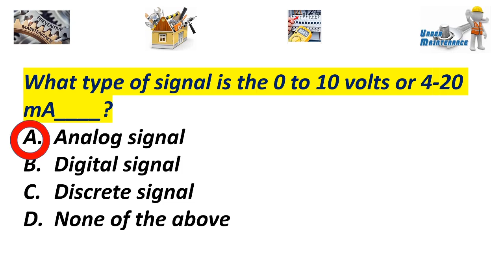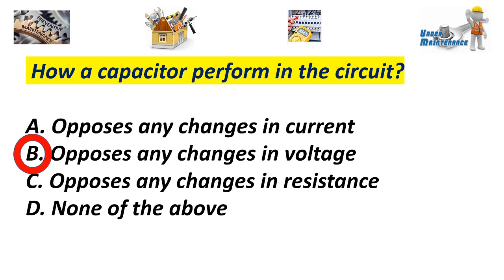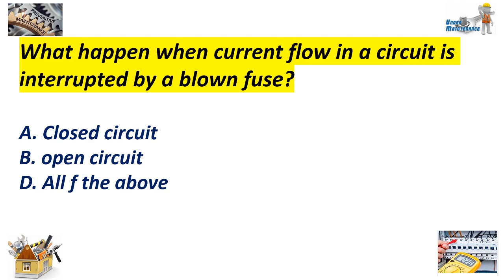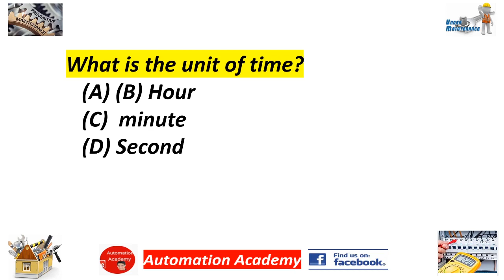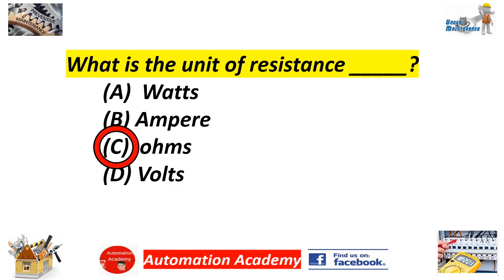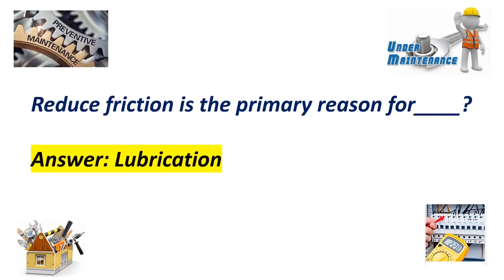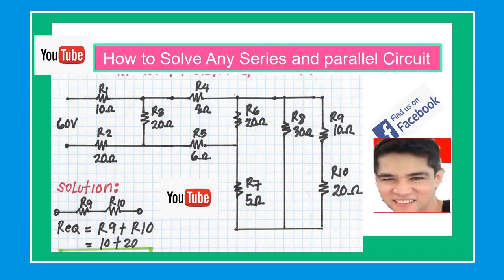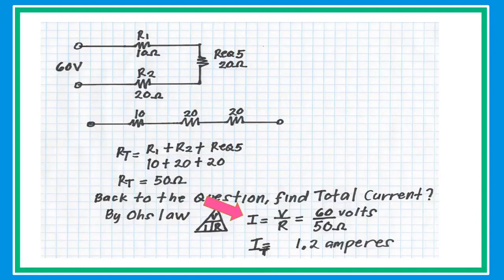MASTER Electrician License Practice Exam PART 1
//Journeyman Electrician Exam Questions $44 ONLY
//Master Electrician Exam Prep 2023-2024 $42 ONLY
//UGLYS ELECTRICAL REFERENCE 2023 from $26 to $20
//2023 NEC CODE BOOK + UGLYS ELECTRICAL REFERENCE 2023 $62 only
Master Electrician Practice Test Proven and Effective.
Why not test your knowledge before writing the official exam?
Avoid the hassles and extra fees by successfully passing the Journeyman and Master Electrician License exam the first time. Our Practice Exams are designed to specifically review and increase your knowledge!

Our practice mock exams will improve your score and your knowledge.All the content areas are covered in the practice mock exam, providing you with a picture of what you need to brush up on before taking the actual NEC Electrician License Exam.  Once you take our practice exams, you would check your answers again the correct answer in the software. Your trial performance will help you pace yourself on the actual exam.

If you are getting ready to take the Journeyman or Master Electrician's exam, here's the practice exam you need!

This is your opportunity to pinpoint your strengths and weaknesses and to improve your knowledge base and test -taking skills. No one wants to take the licensing exam more than once or wait for the next testing date. These are just some of the reasons why our practice exams for Journeyman and Master Electrician students may prove to be the most valuable tool you can have right now. Unlike your wire cutters and your ohmmeter, this tool can help you to get licensed, supervise projects, bid your own work, and earn a higher wage. So what are you waiting for? Let's get started.